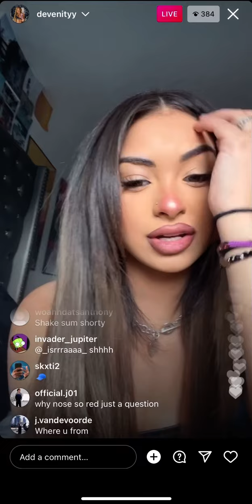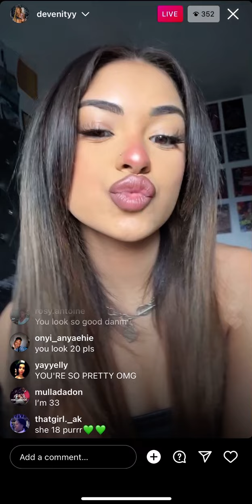Devenity Perkins straight hair ❤️‍🔥